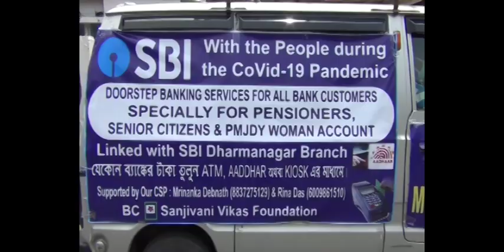ত্ৰিপুৰাত ষ্টেট বেংক অফ ইণ্ডিয়াৰ প্ৰশংসনীয় পদক্ষেপ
ত্ৰিপুৰা ষ্টেট বেংক অফ ইণ্ডিয়া শাখাৰ প্ৰশংসনীয় পদক্ষেপ।উত্তৰ ত্ৰিপুৰাৰ গ্ৰাম্যাঞ্চলবাসীৰ বাবে ভ্ৰাম্যমান ATMৰ ব্যৱস্থা কৰিছে ষ্টেট বেংক শাখাই।